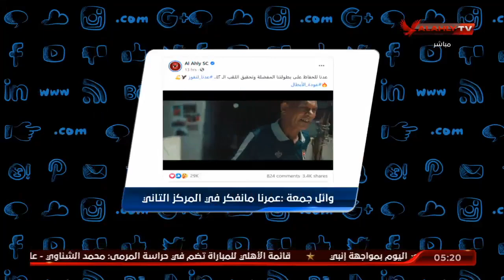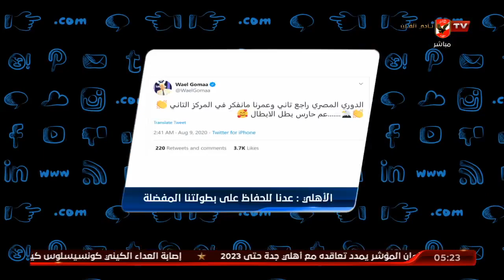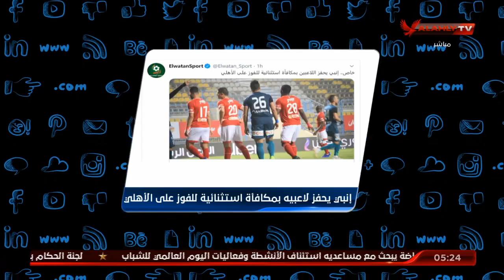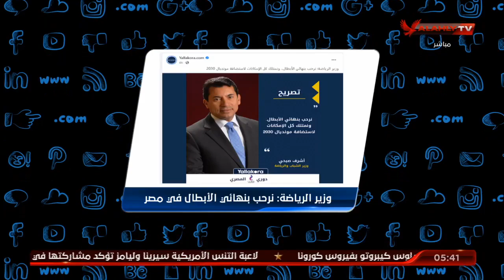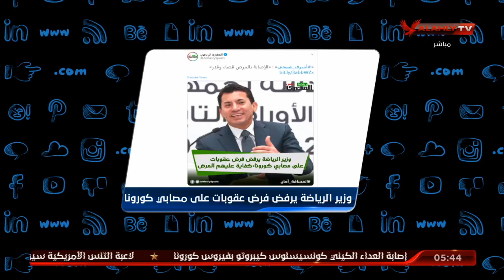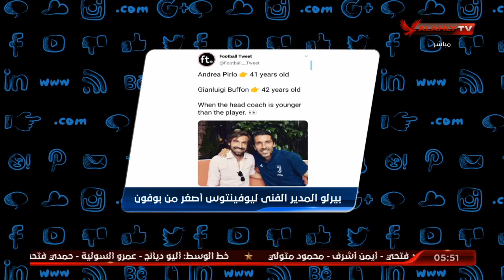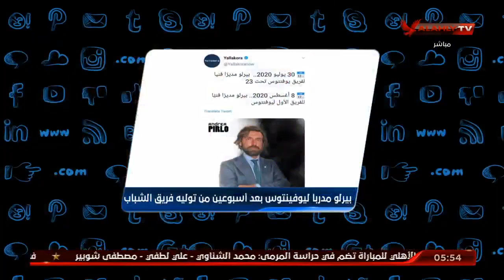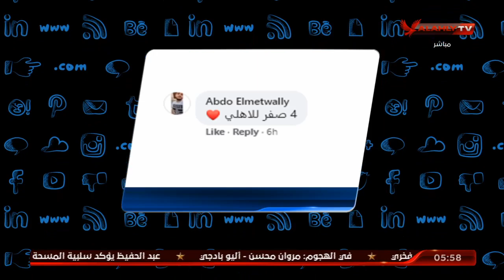الحلقة الكاملة | التريند مع أمير هشام | 9-8-2020